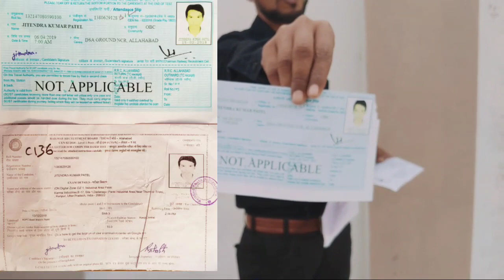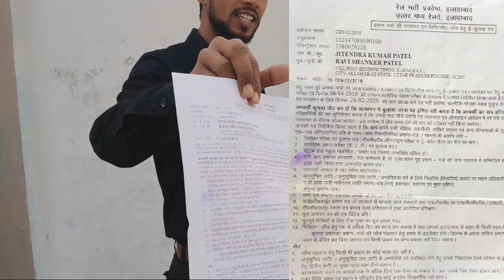रेलवे Group D में कैसे मिली नौकरी/ PET टेस्ट में होने वाली गलतियाँ/How to Pass RRB Group D PET test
maine railway group d me kaise pet test paas kiya
railway group d pet paas krne ka shi tareeka
group d pet exam me hone waali galtiya
group d pet test ground reports
how many times students call for group d pet test
pet ke baad kya hota h
group d ki merit kaise bnti h
dv ke liye kb bulayega
group d medical test kaise hota h
how to medical fitness test done in railway group d